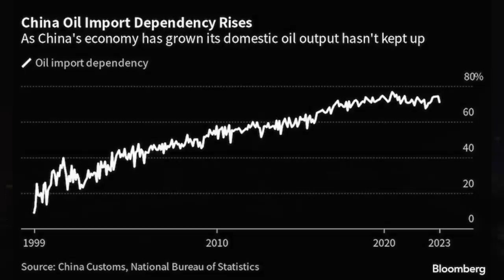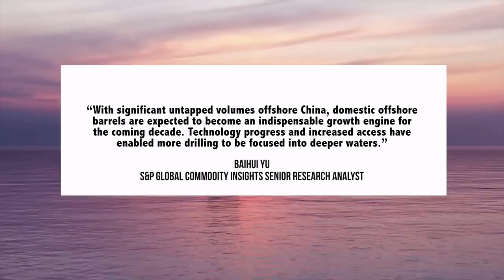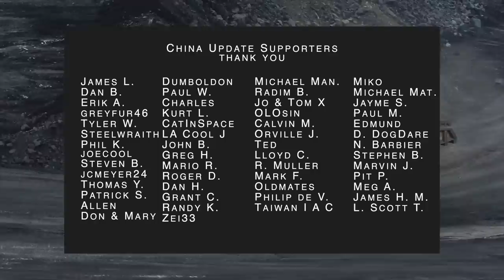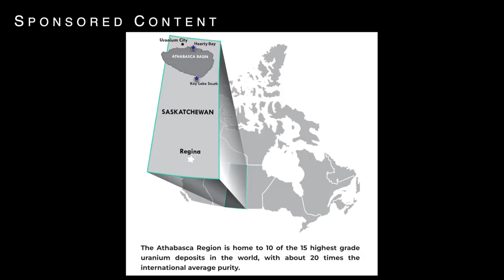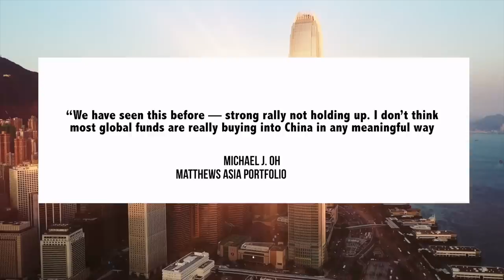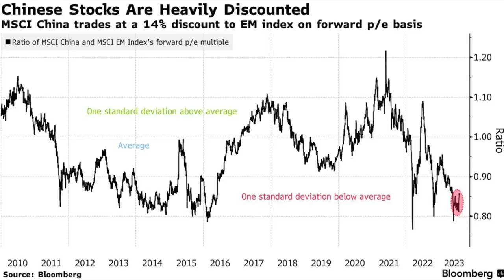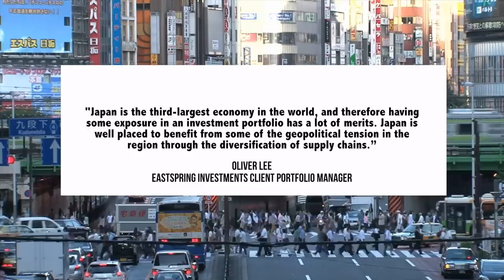Why Japan Has Surpassed China | Stock Market Investment Moves | Chinese Energy Security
CSE: TRAC | OTCQB: TRCTF

00:00 Introduction
00:11 Energy Security: Oil, Coal, Batteries & Nuclear Reactors
06:34 Sponsored Content
10:25 China & Hong Kong Stock Market Moves

This is restricted to just 1 – 3 times per month to cover channel costs while ensuring that China Update remains primarily supported by subscribers. When a sponsored feature is played it will be clearly marked at the beginning of the video and during the sponsored feature itself. These segments are sponsored, and should not be viewed the same way as the regular content on China developments.

In terms of sponsored products for consumer use, I will only work with products which I myself use and would recommend. It is also a common industry practice for companies doing financing to seek exposure. China Update is happy to provide this exposure for financial assets through sponsored content, and viewers can decide for themselves in consultation with investment professionals, whether these assets are a good fit for their investment portfolio. However, there are several conditions that need to be met before I will accept a sponsorship for a financial asset. 1) The financial asset must be traded in a major capital market; 2) It must be a established asset class (Stocks, not crypto); 3) It must not appear to be a scam; and 4) It must be an asset that I would consider adding to my own personal investment portfolio.